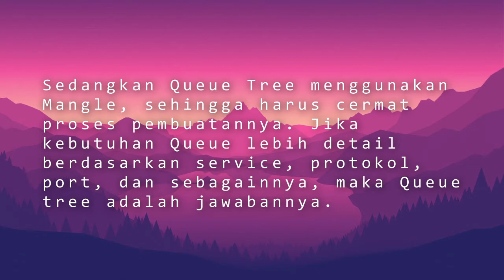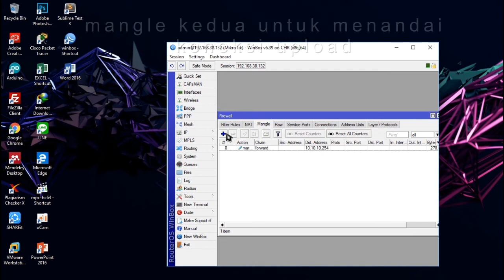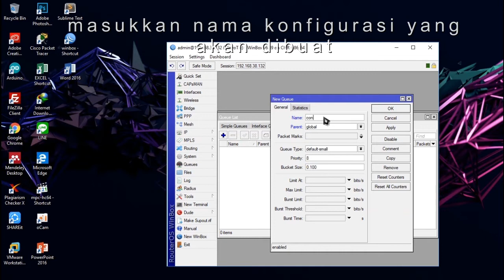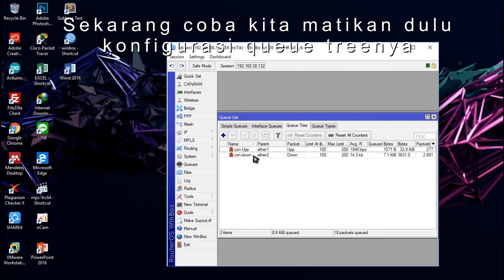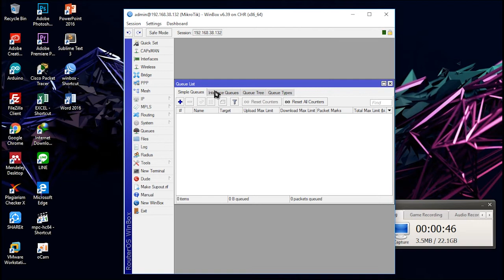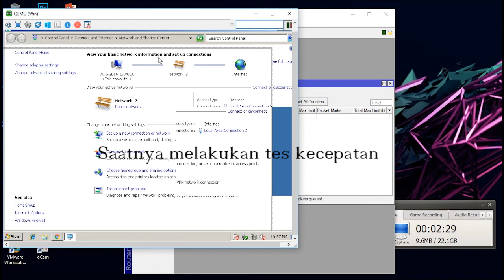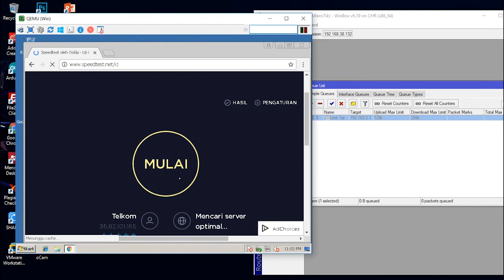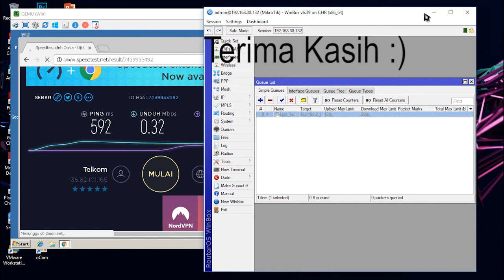Simple Queue & Queue Tree in Mikrotik EVE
Tutorial and Comparison between Simple Queue & Queue Tree in Mikrotik EVE